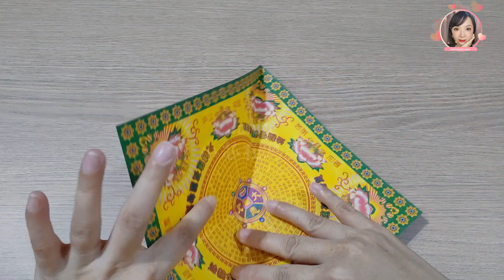《曼陀罗花》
只需要两张正方形的纸